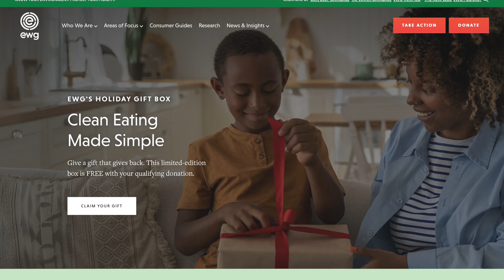Poor Egg Quality? 5 Cutting-Edge Natural Ways to Improve Egg Health for Fertility Success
If you’ve been trying to get pregnant without success, I want to personally invite you to book a Personalized fertility assessment with my team.

On this call, we’ll take a deep dive into your unique fertility journey, uncover potential roadblocks, and map out a clear, personalized roadmap to help you optimize your fertility naturally.

This is NOT just another generic consultation—it’s a strategic, one-on-one session designed to help you take the next best step toward conceiving with confidence.

✨ If you're serious about taking control of your fertility and want expert guidance, apply now to speak with us and see if our HOPE Fertility Program is the right fit for you.

Are you struggling with poor egg quality? This comprehensive video reveals 7 cutting-edge, science-backed strategies to naturally improve egg health and fertility success. Based on the latest 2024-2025 research, these innovative approaches go far beyond traditional recommendations.

What You'll Learn:
Revolutionary NAD+ therapy that can reverse cellular aging in eggs
Red light therapy protocols showing dramatic fertility improvements
Circadian rhythm optimization for better egg development
Precision omega-3 strategies that extend reproductive lifespan
Advanced mitochondrial support beyond CoQ10
Environmental protection techniques using latest research
Stress reversal protocols that prevent cellular aging

Cutting-Edge Research Featured:
2024 Cell Reports study on NAD+ and egg quality reversal
November 2024 Journal of Clinical Medicine red light therapy research
Latest circadian rhythm and fertility studies
Breakthrough omega-3 and reproductive longevity research

✨ FREE TRAINING (hosted by Dr Sklar) FINDING HOPE IN YOUR FERTILITY JOURNEY (Transforming your Struggles into a Pregnancy)

If this video was useful and you're wondering how can I be your personal fertility coach, I want to invite you to book a Personalized fertility assessment with my team.

On this call, we will take a close look at your unique situation, uncover what's not letting you get pregnant, and create a simple, clear plan to help you boost your fertility naturally.

This isn’t just another quick call —it’s a chance to get real guidance and see if our HOPE Fertility Program is the right fit for you.